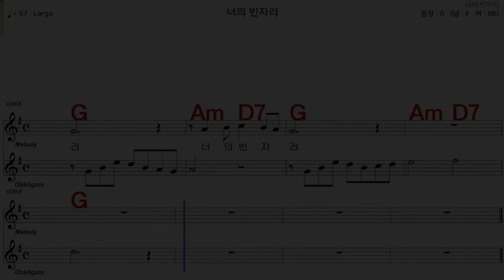너의빈자리 조용필 가수처럼 엠알로 악보 노래 하기 남 원키 G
iSMB가수처럼 엠알로 노래하기는 남자키와 여자키를 동시에 올리겠습니다  많은 이용과  관심 사랑 부탁 드립니다  이번엔  조용필   님의  노래    너의빈자리  남  원키  G   입니다